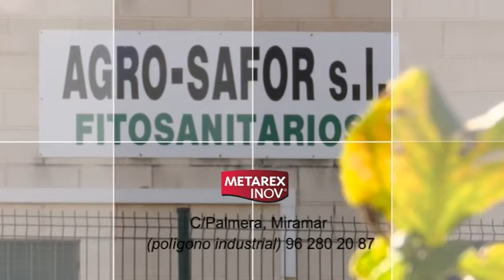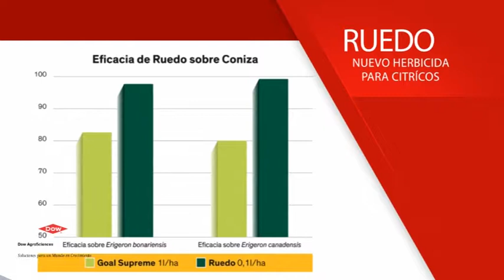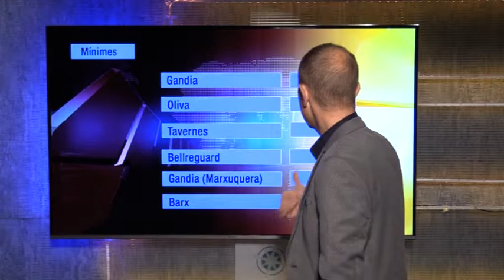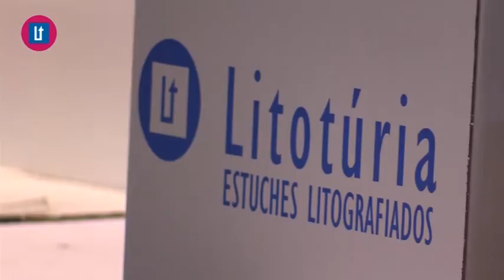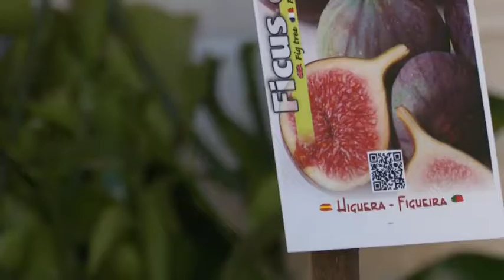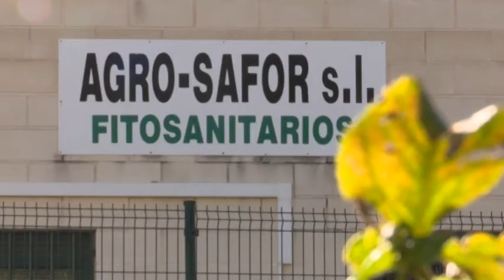2017 04 07 EL TIEMPO